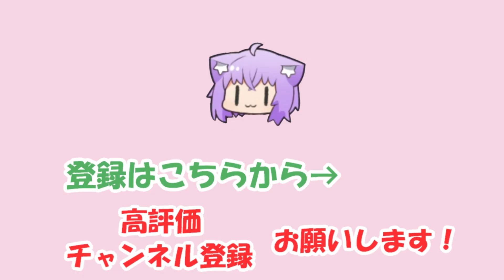【猫又おかゆ】無意識にセンシティブ発言を連発するおかゆ【ホロライブ切り抜き】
2022/03/05の配信「【Vampire Survivors】アプデきちゃ〜〜！遊ぶぞ〜〜！【猫又おかゆ/ホロライブ】」からの切り抜きです。